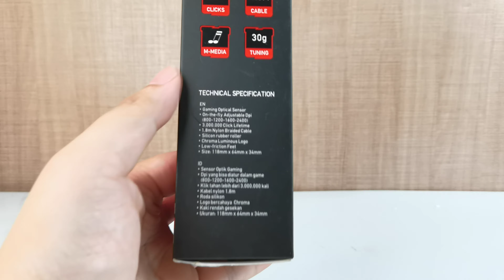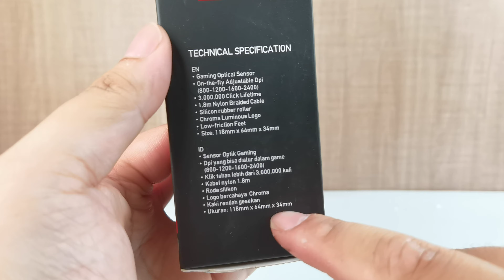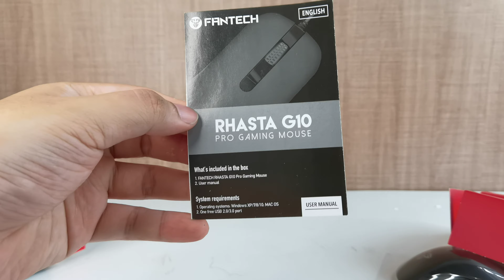Fantech Rhasta Pro Gaming Mouse G10 (FTM-T559)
Garansi Resmi Fantech 1 Tahun

- Performa Kelas Kompetisi
Sensor Optikal tingkat turnament yang bisa di atur lebih dari hingga 2400 DPI
- Kontrol Dan Kenyamanan Lebih
Didesain dengan bentuk yang memberikan genggaman kompak dan fleksibel untuk anda
- Tombol Tahan Lama
Tombol Desain Terbaru dari Fantech dengan daya tahan tombol lebih dari 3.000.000 kali klik yang cepat dan responsif selamanya
- On The Fly Basic Multimedia
Kontrol Music Anda Tanpa keluar dari game. Tekan dan tahan tombol DPI selama 5 detik dan kontrol scroll untuk PLAY/PAUSE. VOLUME UP & DOWN

Specifikasi :
- Model : FTM-T559
- Mouse 2400 DPI
- Four Buttons ( 4 Tombol )
- Basic Multimedia ( kontrol volume music melalui scroll )
- Kabel Mouse dilapisi Bahan Nylon sepanjang 1,8m
- Roda Scroll Silikon
- 3 M fast click and responsive button